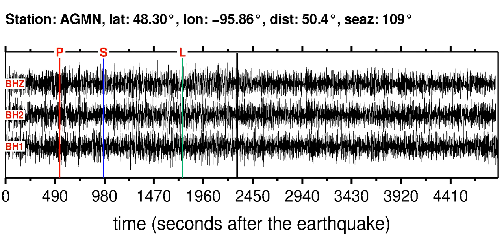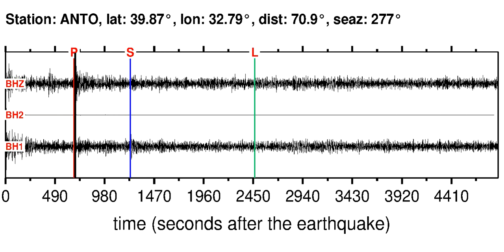Earthquake in NORTHERN MID-ATLANTIC RIDGE (M5.50): 2012/10/5 00:19:57 GMT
Sonifications of the NORTHERN MID-ATLANTIC RIDGE (M5.50) earthquake (2012/10/5 00:19:57 GMT).